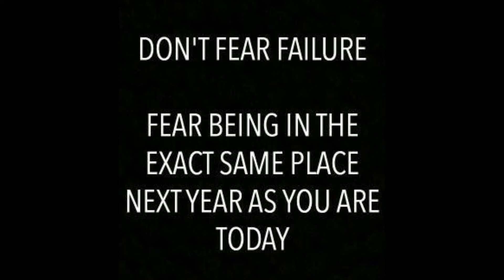A Quarter for Christmas ?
This is a demonstration I came up with years back with the help of a red seal chef, he just happened to show me a magic trick and the idea came to life, The next day I showed him he was devastated by what I did.